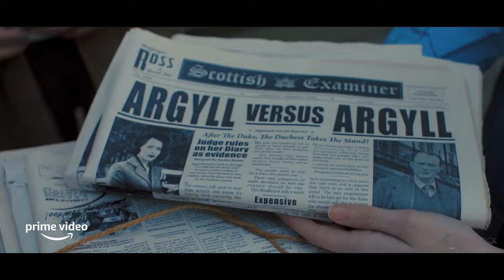A VERY BRITISH SCANDAL Trailer (2022)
A Very British Scandal (2022) is the new drama.